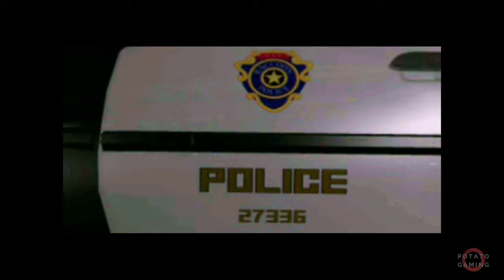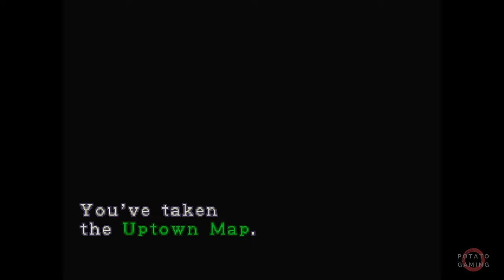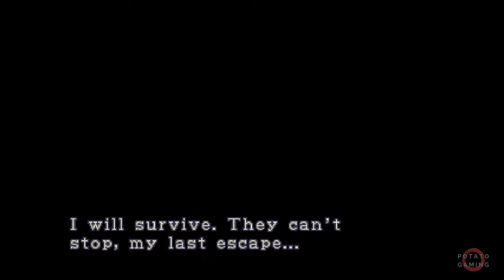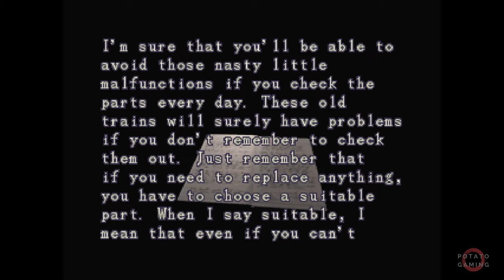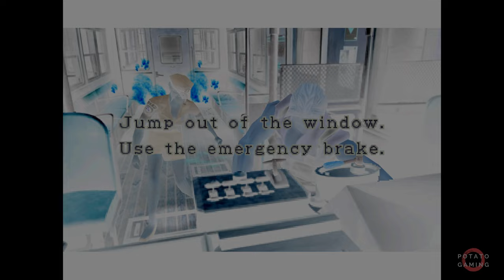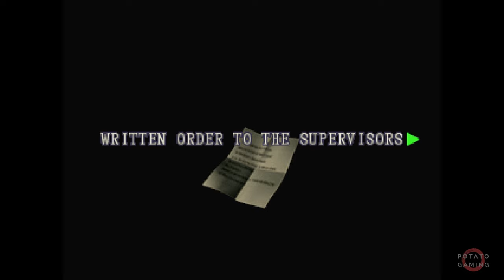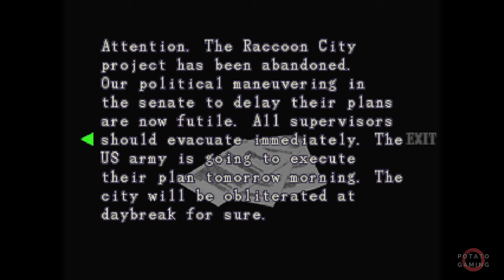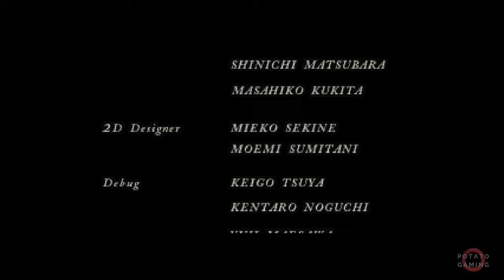RESIDENT EVIL 3: NEMESIS - Gameplay Playthrough Walkthrough No Commentary FULL GAME